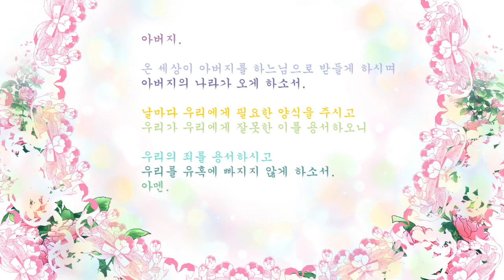기도에 대한 가르침(Prayer)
루가 11:1-13
목소리 김돈회, 김현주, 백운정, 송경진, 정은정, 정지현
그림 얼굴